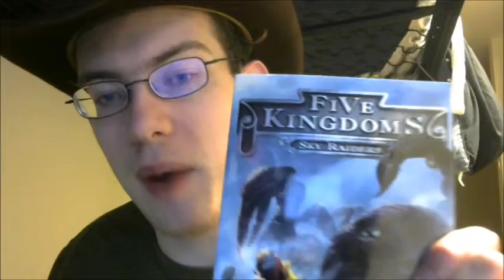Dr. Who news and a book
In which I discuss very big Who news and a new novel I have found!